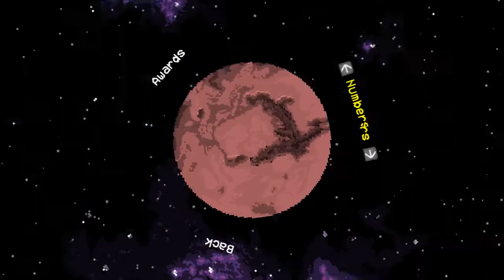Operation Zeta has a Pizza Loving Space Kitten